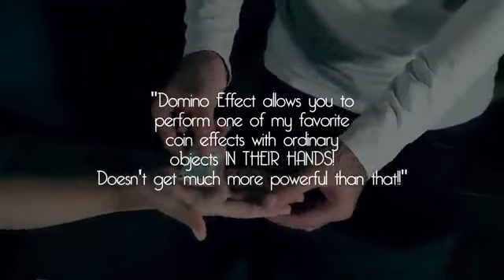Domino Effect by Alex Pandrea